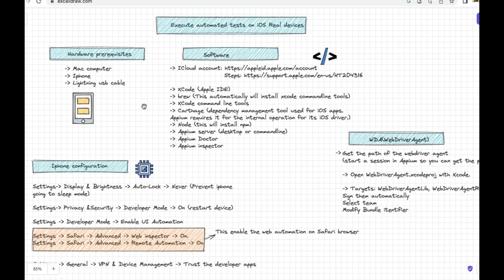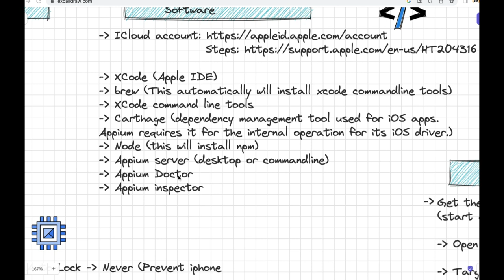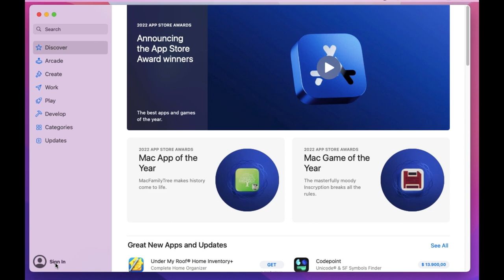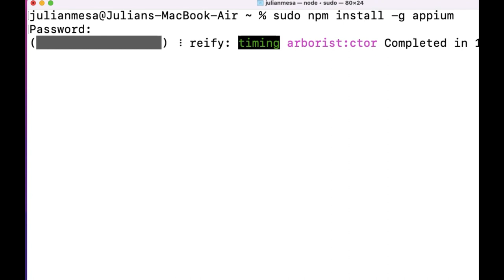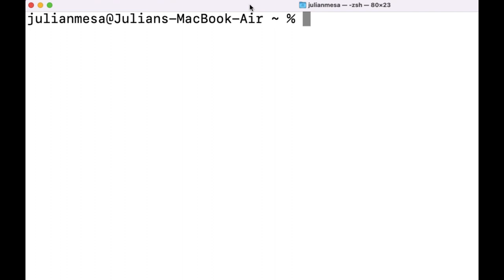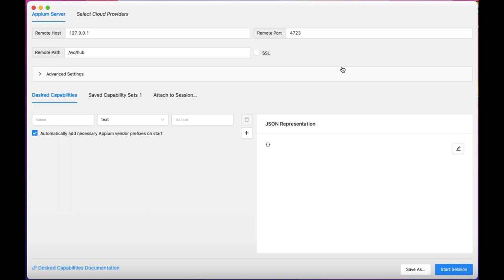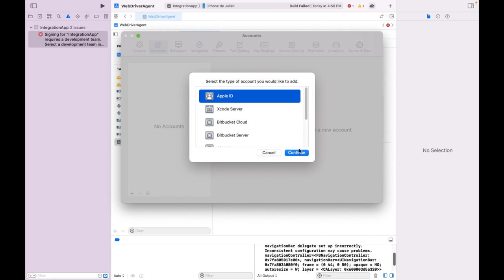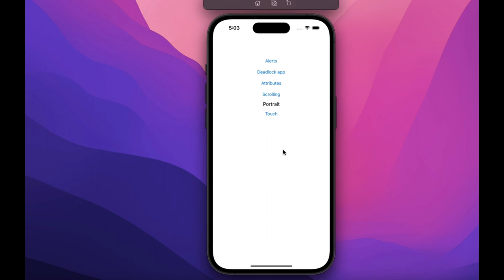Configuración iOS para ejecución de pruebas | Automatización con Appium y Serenity BDD | Parte 14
En esta lección vamos a ver como configurar nuestro Mac y nuestro IPhone para poder ejecutar pruebas automatizadas usando Appium.

00:00 Introducción
00:30 Requerimientos hardware
01:18 Requerimientos software
03:57 Configuración Iphone
05:25 Webdriver agent
06:36 Instalación Xcode
07:40 Instalación brew
09:14 Instalación Carthage
09:37 Instalación Node
10:19 Instalación Appium
11:03 Instalación Appium Desktop
13:00 Aclaración Appium Desktop y Appium Command line
13:55 Instalación Appium Doctor
15:11 Instalación Appium Inspector
16:27 Configuración WebDriver agent